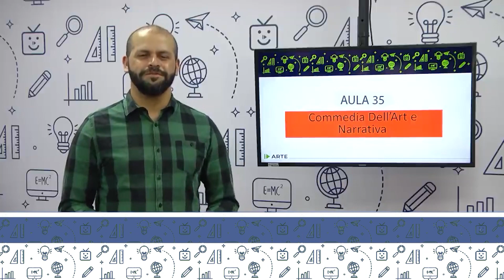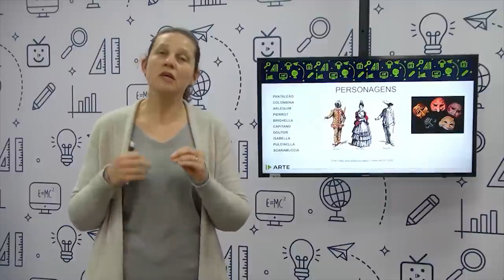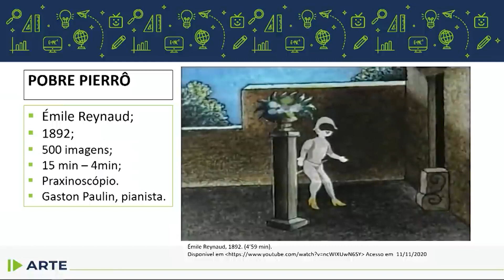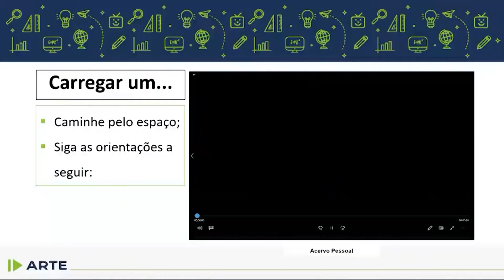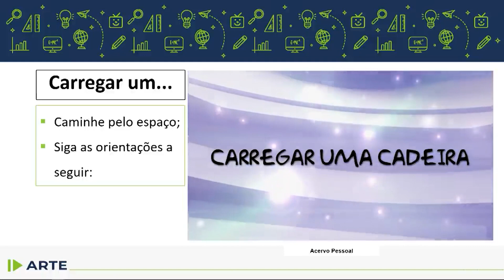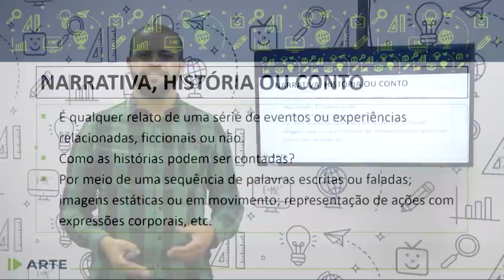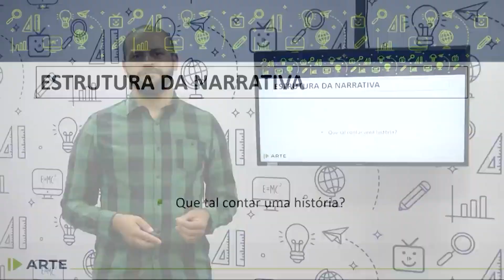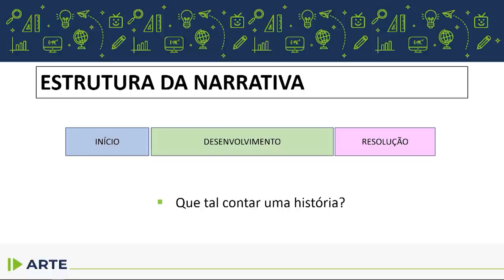Arte - 4.º ano - aula 35 - 30/11